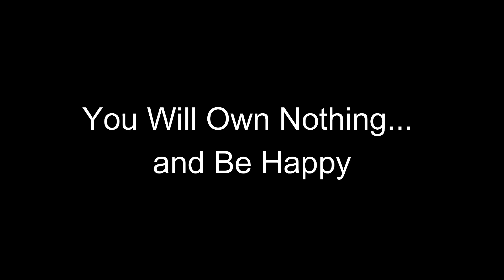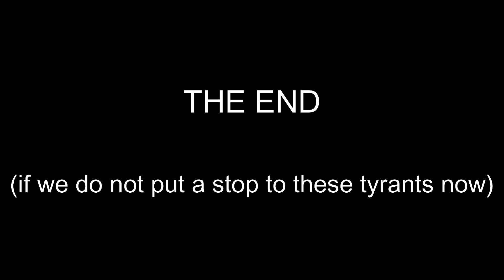The Great Reset Simplified and in Clear Language | Thomas Sheridan